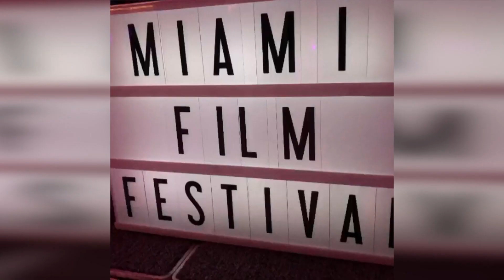VENEZUELA DICE PRESENTE EN EL CINE DE MIAMI | Chic y Mucho Más | EVTV | 03/07/2022 S2